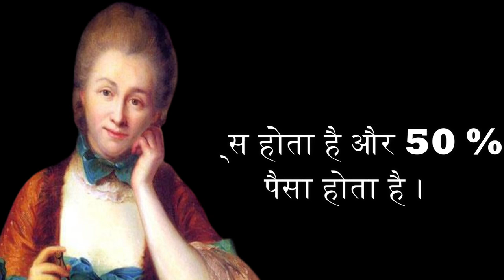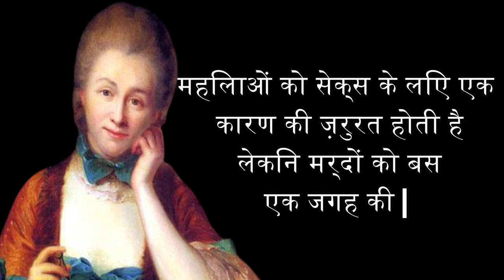हाइपेटिया के महान विचार | Manovaigyanik facts in hindi | Psychology facts in hindi